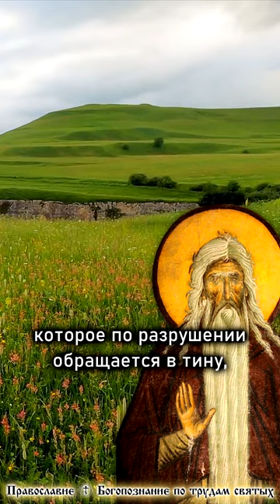НЕБЕСНЫЙ ОГНЬ БОГА 🔥 ПРАВЕДНИКИ ВОССИЯЮТ КАК СОЛНЦЕ В ЦАРСТВЕ ОТЦА ИХ☦️Макарий Великий short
«Тот небесный огнь Божества, который Христиане еще ныне, в веке сем, приемлют внутрь себя, в сердце, действуя внутрь сердца их, когда разрушится тело, начнет действовать совне, и снова сопряжет члены, совершит воскресение разрушенных членов. Как в Иерусалиме огнь, служивший на жертвеннике, во время пленения был зарыт во рву, а когда настал мир, и возвратились пленные, тот же самый огнь как бы обновился, и стал служить по прежнему: так и ныне этого ближнего нашего — тело, которое по разрушении обращается в тину, воспроизведет и обновит небесный огнь; он воскресит истлевшие тела. И внутренний, в сердце обитающий ныне огнь, тогда будет действовать совне, и совершит воскресение тел...»
ПРЕПОДОБНЫЙ МАКАРИЙ ВЕЛИКИЙ.

Желаю от всего сердца спасения всем вам! Прошу вас, братья и сестры, ваших святых молитв обо мне грешном.
Спасибо вам!
Спаси вас Господь!

🔹 🔹 🔹 НАВИГАЦИЯ ПО КАНАЛУ 🔹 🔹 🔹
Другие видео (плейлисты) канала:
▫️ Человек против Бога. Серафим Роуз
▫️ О смерти. Св. Игнатий Брянчанинов
▫️ Будущее России и конец мира. Серафим Роуз